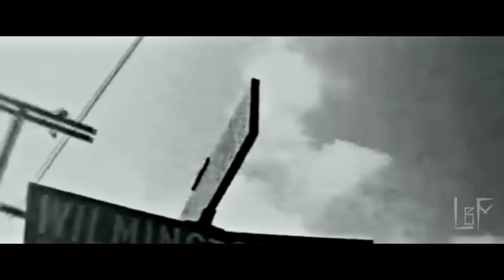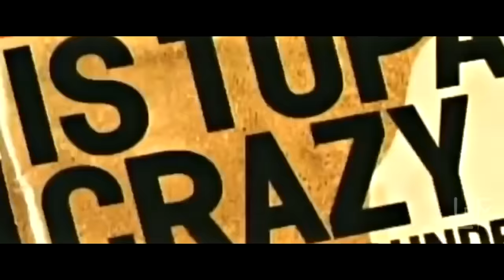Snoop Dogg, The Game, YG - Gangsta Zone ft. Tha Dogg Pound (2022)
Snoop Dogg, The Game, YG - Gangsta Zone ft. Tha Dogg Pound / DPG, Paloma Ford (2022) (Remix)

Prod. by Doggy Charles

Snoop Dogg, The Game, YG, Tha Dogg Pound / DPG - "Gangsta Zone" MIX (2022)